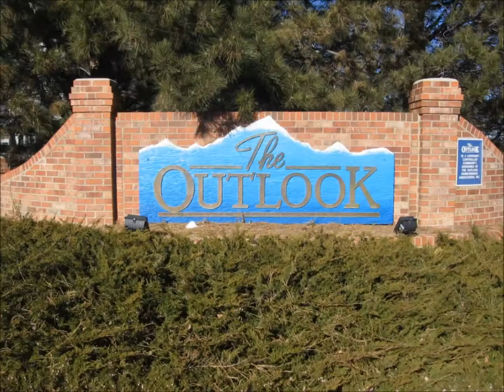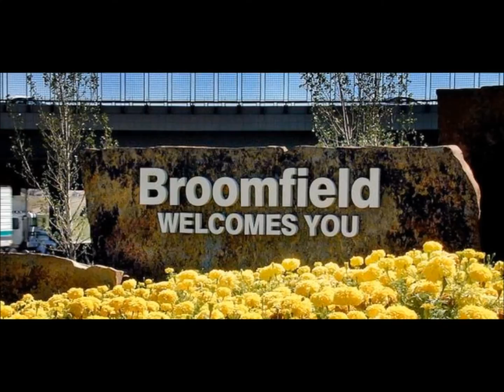Ryan Robinson: CIC Req 8 Video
Requirement 8 of the Boy Scout Citizenship in the Community Merit Badge for Ryan Robinson of Troop 337 in Broomfield, Colorado.